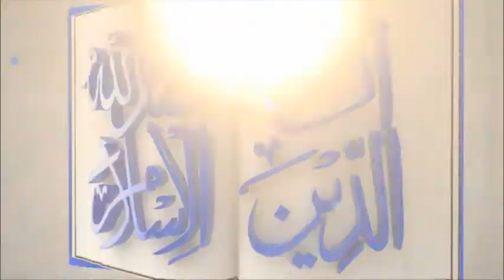Walima kab karna chahaey? - by Dr Aleem Khan Falki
ولیمہ کب کرنا چاہئے؟ از ڈاکٹر علیم خان فلکی

Al-Islam Group  is a unique place to find latest videos on Islam, Muslims, Qura'an, Hadeen, People and Blog, Lifestyle and development, Education, Seerat e Nabwi, Seerat e Sahaba, Umma, Management, Life problems and much more.